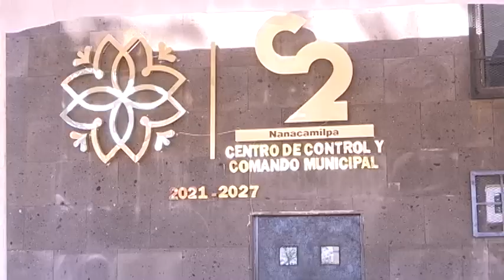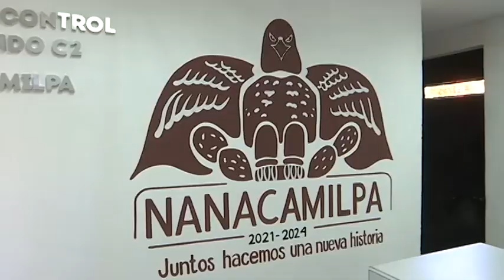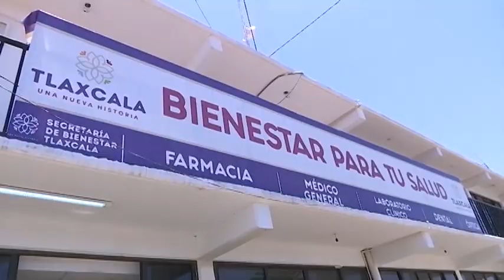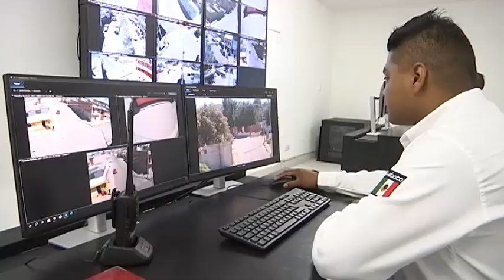Inaugura Gobernadora Lorena Cuéllar C2 en Nanacamilpa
La Gobernadora Lorena Cuéllar Cisneros inauguró el Centro de Control y Comando de Nanacamilpa, el cual contribuirá a una respuesta más rápida y eficiente ante situaciones de emergencia o eventos que requieren la intervención de las fuerzas de seguridad, ya que este inmueble estará vinculado al C5i.